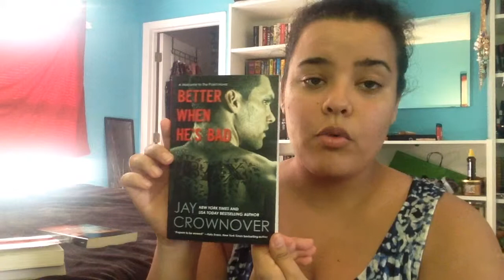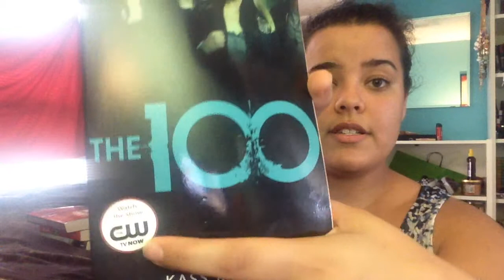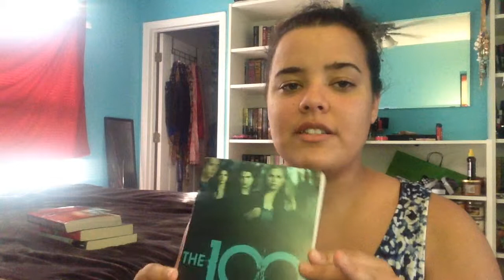August TBR | Samia Allie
XOXO Samia Allie